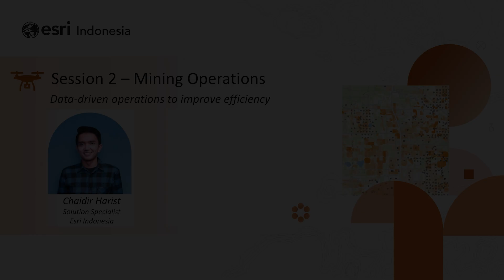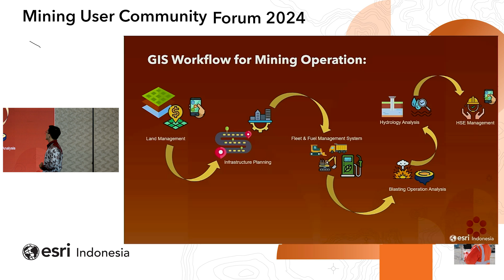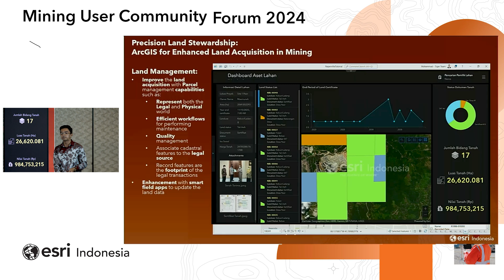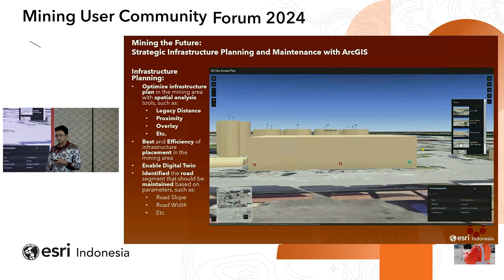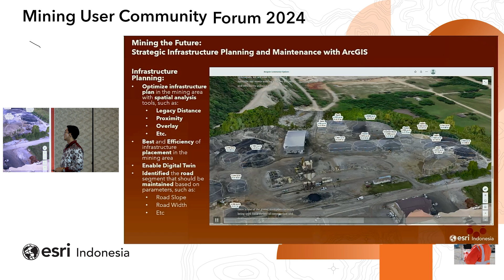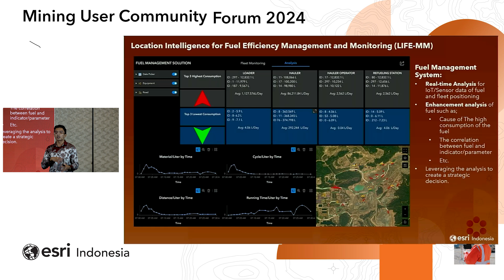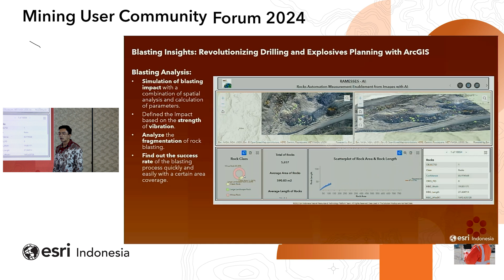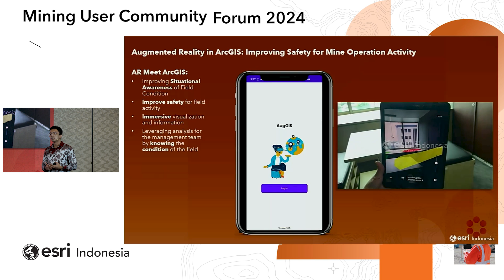Optimizing Mining Operations with Data-Driven GIS Workflows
Transform your mining operations using GIS by optimizing your land management, asset monitoring, mining operations, HSE management and monitoring workflows presented by Chaidir Harits, Solution Specialist, Esri Indonesia.